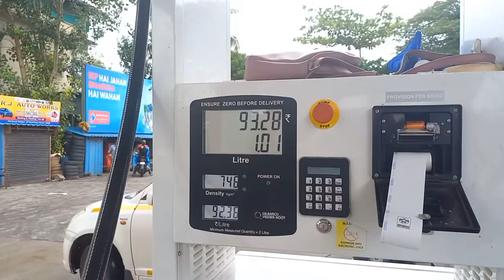रक्षाबंधन के दिन Double कमाई कर घर लौट आया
रक्षाबंधन के दिन Double कमाई घर लौट आए